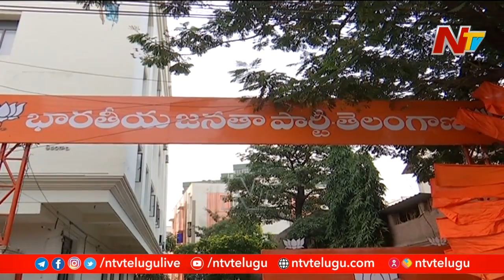Bandi Sanjay Nirudyoga Deeksha Venue Shifted to BJP office | Ntv